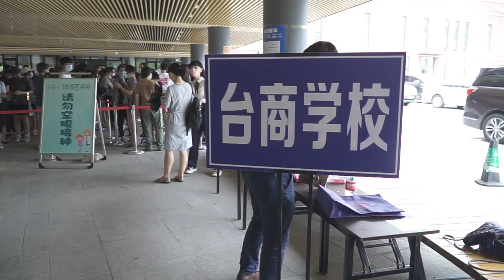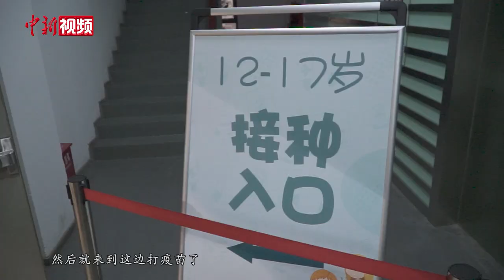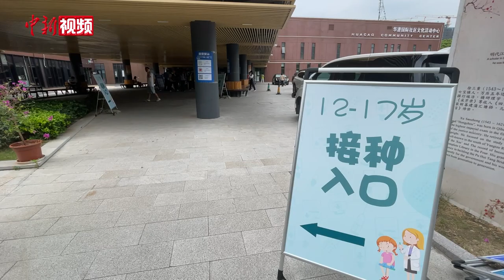12至17岁台湾学生在上海接种新冠疫苗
9月5日，上海台商子女学校学生集体前往上海闵行区华漕文体中心接种新冠疫苗。当天下午，记者在接种点看到，已有不少学生在老师和家长的陪同下前来登记接种，现场秩序井然。